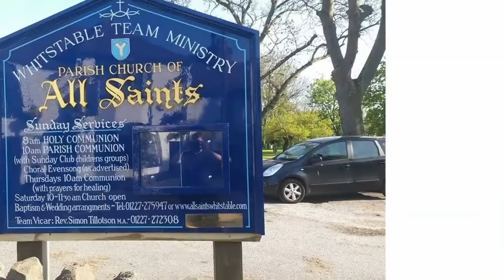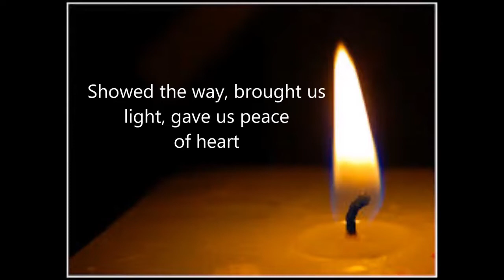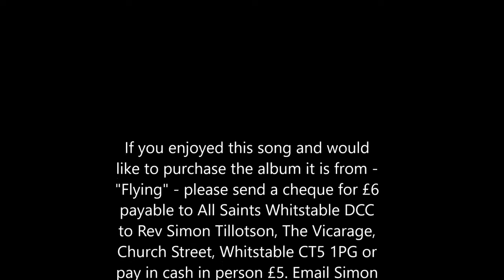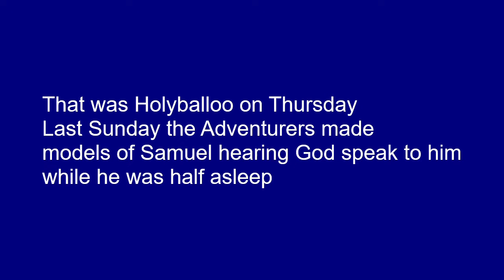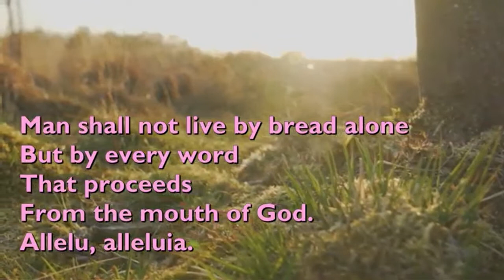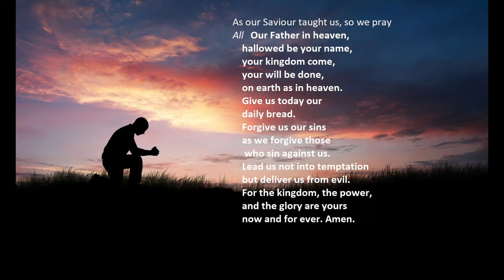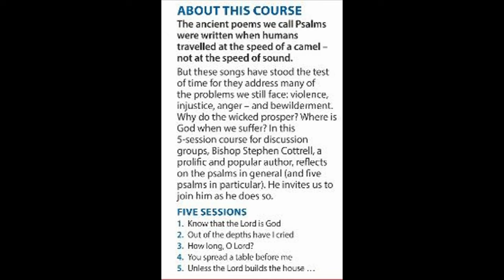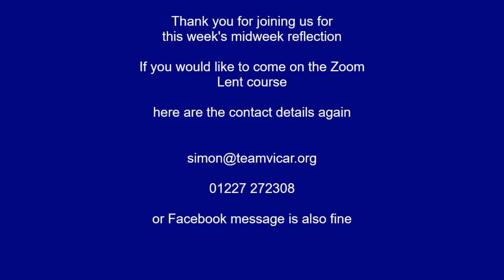Third Sunday of Epiphany with preacher Denise Blaskett